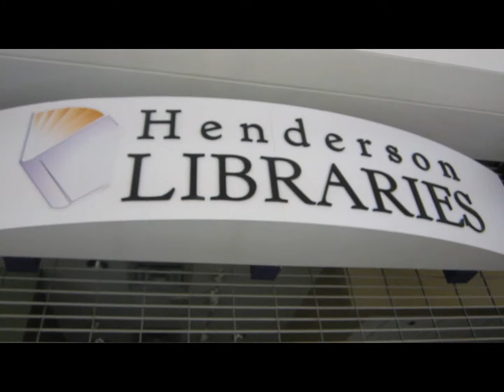2-6-12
we were window shopping. did you notice if you multiply the month by
the day, you get the year?